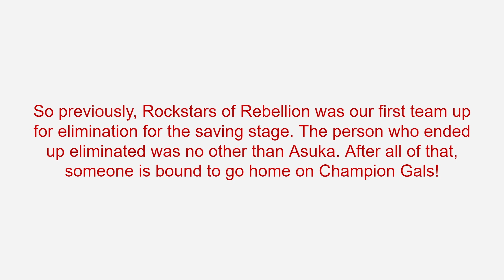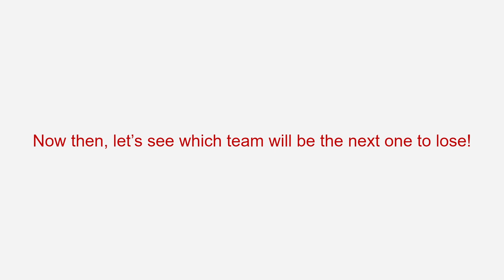10 Team Character Contest - Episode 44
KERBEE

Here are the characters (in order from top to bottom row) in case you don't know their names:
1. Ursula
2. Scar
3. Woody
4. Mike Wazowski (X)
5. Phineas Flynn
6. Dipper Pines
7. Anne Boonchuy
8. Spider-Man
9. Deadpool
10. Darth Vader
11. Stewie Griffin
12. Bugs Bunny
13. Blossom
14. Mandy
15. Finn the Human
16. Mordecai
17. Gumball Watterson
18. Batman
19. Rick Sanchez
20. Charlie Dompler
21. Godzilla
22. King Kong
23. Jason Voorhees
24. Freddy Krueger
25. Pennywise
26. Scorpion
27. SpongeBob SquarePants
28. Ren Hoek
29. Zim
30. Jimmy Neutron
31. Jenny Wakeman
32. Eric Cartman
33. Shrek
34. Death
35. Michael Scott
36. Scott Pilgrim
37. Miles Morales
38. Hilda (X)
39. Walter White
40. Homelander (X)
41. PaRappa (X)
42. Kratos
43. Goku
44. Ochako Uraraka
45. Anya Forger
46. Sailor Moon
47. Asuka Langley Soryu (X)
48. Twilight Sparkle
49. Chris McLean
50. Alastor (X)
51. Seong Gi-hun (X)
52. Mario
53. Link
54. Samus (X)
55. Kirby
56. Sonic the Hedgehog
57. Pac-Man
58. Crash Bandicoot
59. Spyro the Dragon (X)
60. Doomguy
61. Master Chief
62. Heavy
63. Trevor Philips
64. Arthur Morgan (X)
65. Shantae (X)
66. Freddy Fazbear
67. Sunny
68. Edd
69. Lacey
70. Danny Phantom